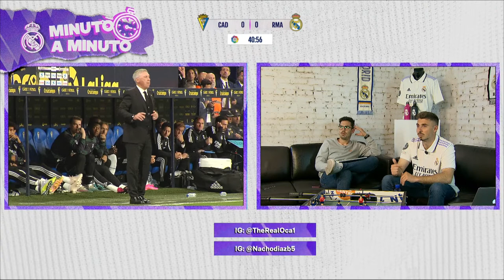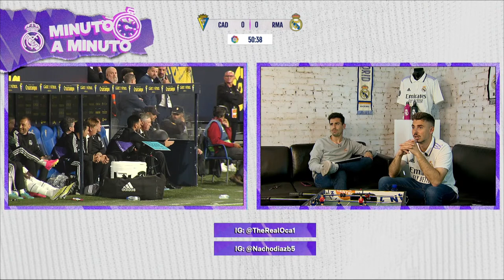MINUTO A MINUTO | Cádiz - Real Madrid| LaLiga